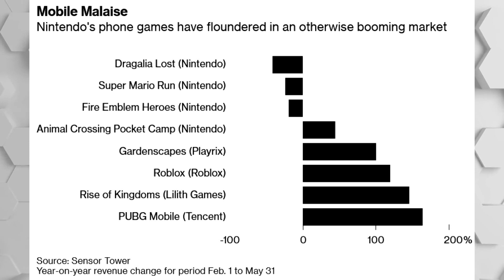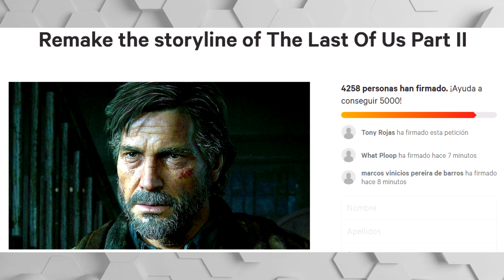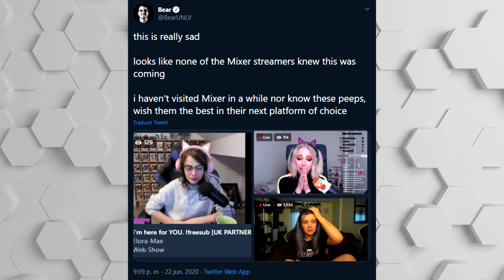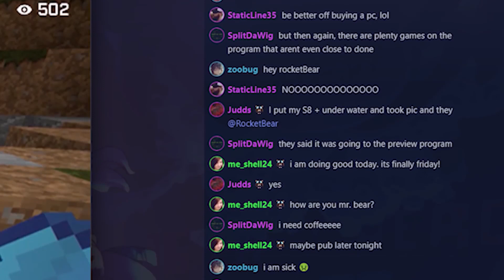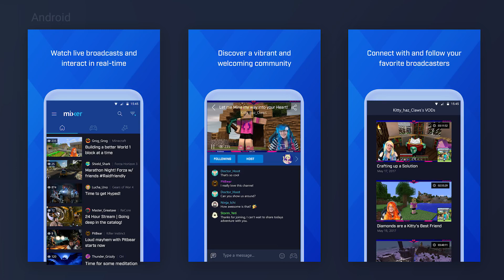NI NINJA SALVA EL FRACASO DE MIXER | CRASH BANDICOOT 4 YA ES OFICIAL | TLOUS2 LA ROMPE EN VENTAS